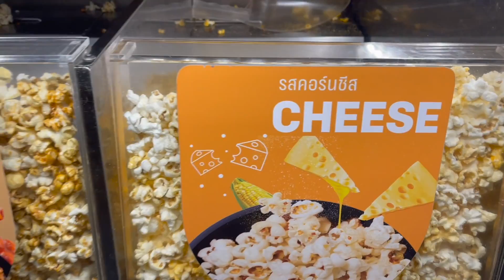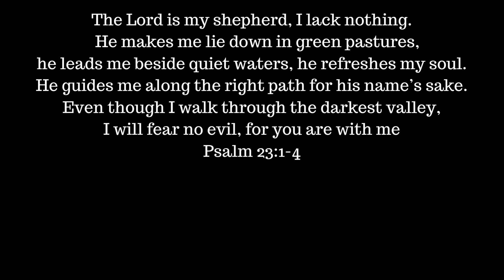A new life in Bangkok